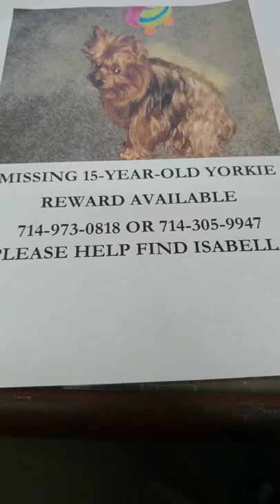15 year old missing yorkie update Isabella